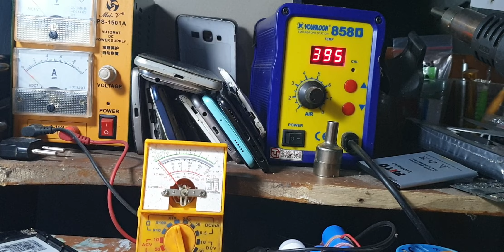Cara copot kaleng mesin HP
Cek LENTIVEN powerbank 30000 mAh mini with 4 usb fast charging BH31 dengan harga Rp102.599. Dapatkan di Shopee sekarang!

Cek [NEW] OPPO A18 4GB/128GB [5000mAh Large Battery, 90Hz Sunlight Display, IP54 Dust Water Resistance] dengan harga Rp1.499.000. Dapatkan di Shopee sekarang!

Cek Official Xiaomi POCO X5 Pro 5G (6GB/128GB) | (8GB/256GB) Snapdragon 778G 5G 120Hz AMOLED 67W 108MP NFC dengan harga Rp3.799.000. Dapatkan di Shopee sekarang!

Cek Infinix Zero 30 4G - Up to 16GB Extended RAM - Helio G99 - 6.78" Amoled 3D Curved Display 120Hz - 108MP dengan harga Rp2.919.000. Dapatkan di Shopee sekarang!

Cek Samsung Galaxy A24 8/128GB - Silver dengan harga Rp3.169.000. Dapatkan di Shopee sekarang!

Cek eSIM Roaming TELKOMSEL solusi IMEI IPHONE Inter dan ANDROID Terblokir dengan harga Rp47.500. Dapatkan di Shopee sekarang!

Cek LCD TOUCHSCREEN VIVO Y17 1902 /Y15 1901/Y12 1904/Y11 1906/VIVO Y12I/VIVO Y3 COMPLETE ORIGINAL dengan harga Rp99.000. Dapatkan di Shopee sekarang!

Cek [NEW LAUNCH] vivo Y17s (4/64) - 50MP Camera, 15W FlashCharge+5000mAH, Dynamic Design, IP54 Splash Waterproof dengan harga Rp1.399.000. Dapatkan di Shopee sekarang!

Cek 【ORIGINAL】LCD OPPO A3S / OPPO A5/ REALME 2 / REALME C1 FULLSET ORIGINAL TOUCHSCREEN LAYAR HP COMPLETE dengan harga Rp128.000. Dapatkan di Shopee sekarang!

Cek [NEW!] OPPO A58 6/128GB [6GB+6GB RAM Expansion, 5000mAh SUPERVOOC 33W, FHD+ Big Screen] dengan harga Rp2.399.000. Dapatkan di Shopee sekarang!

Saya menjual Samsung S7 Edge unit matot bahan tanpa batrey seharga Rp175.000. Ayo beli di Shopee!

semoga bermanfaat
Salam Otomotif